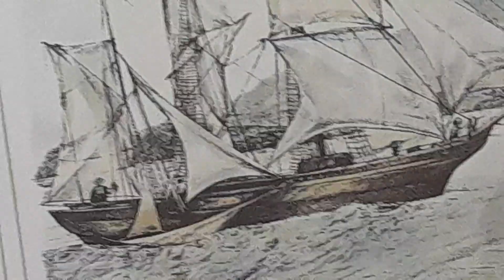This is our Kota Kinabalu Sepanggar Island Dreamer's Resort Room